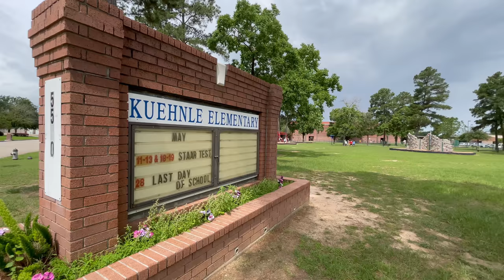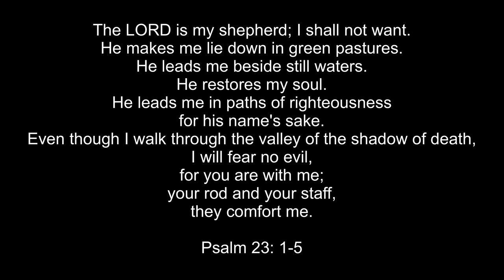Kuehnle Elementary 5th Grade Ceremony Class of 2021